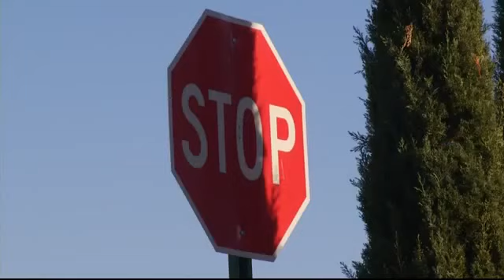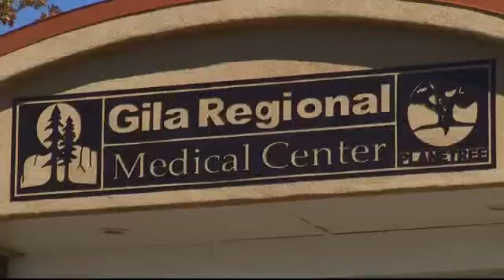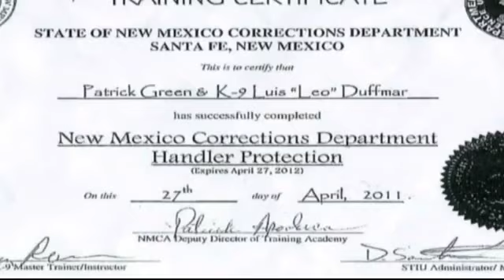Why People HATE The Police - Victim 1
This Is Radio Freedom 1